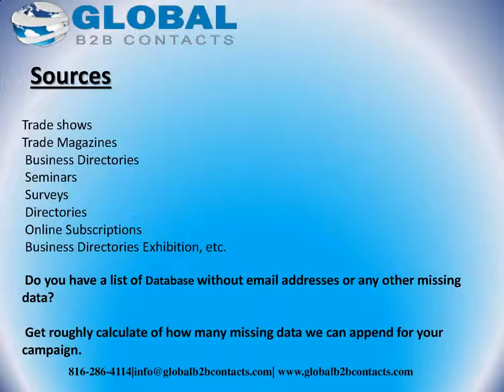Critical Care Nurses Email List